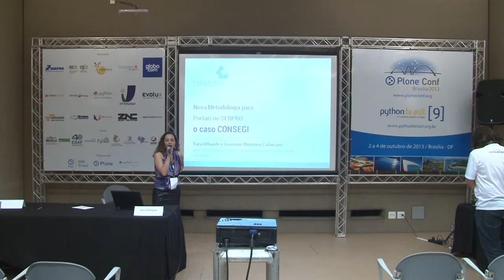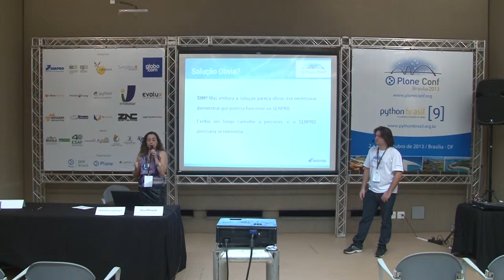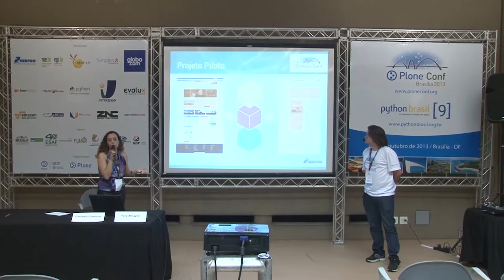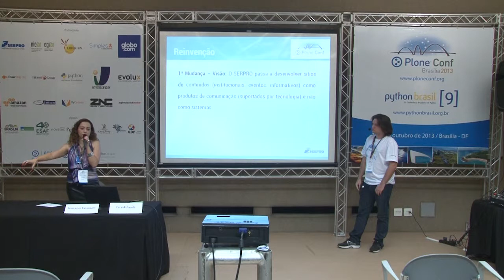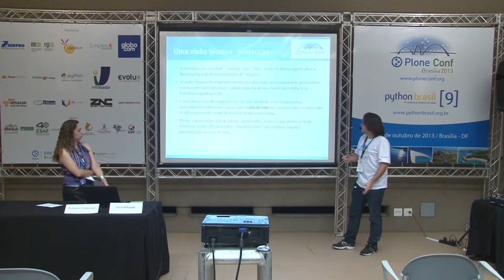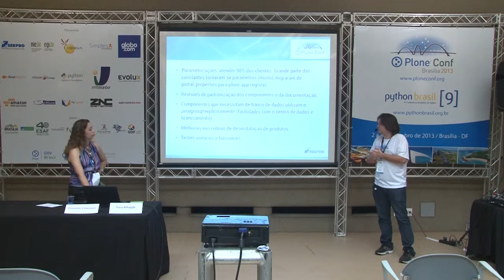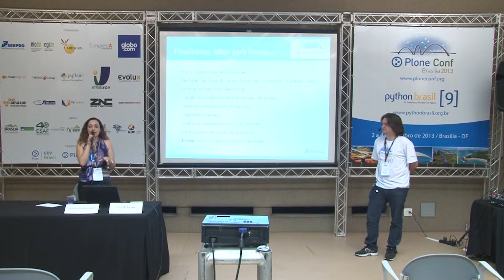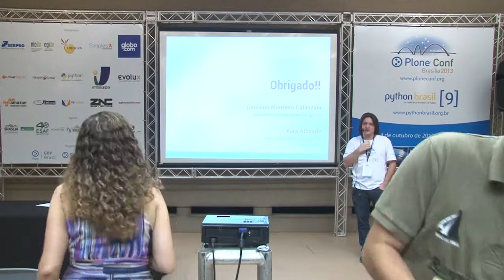Nova Metodologia Para Portais: o caso CONSEGI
Talk by Yara Athayde at Plone Conference 2013 and PythonBrasil[9] - Brasília / Brasil